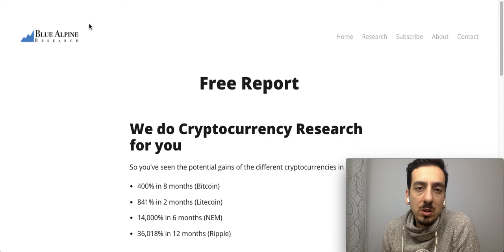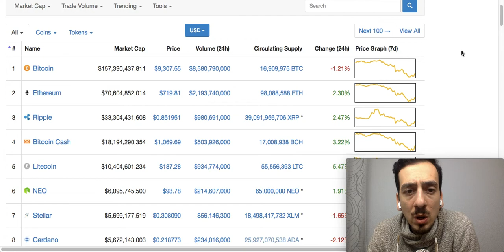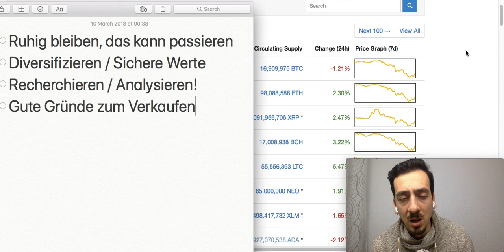Was machen in der Krypto Krise? Bitcoin (BTC), Ethereum (ETH) etc - alles geht nach unten!